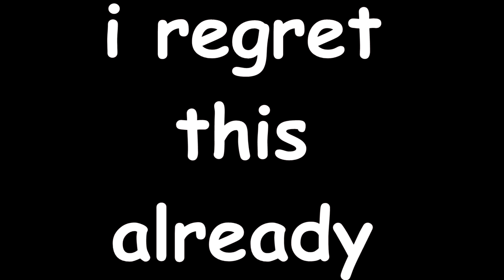spamas returns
sexy